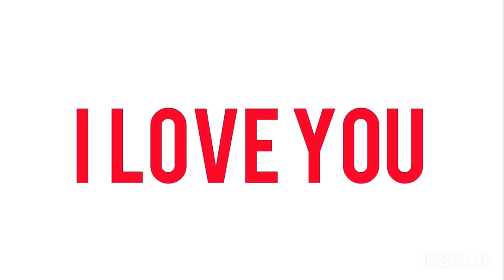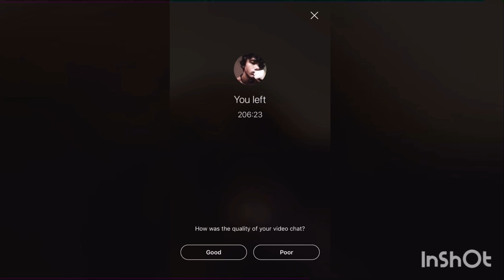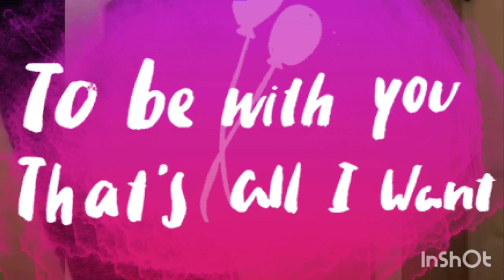Happy 2 year anniversary 💗‼️✨♾💍!!